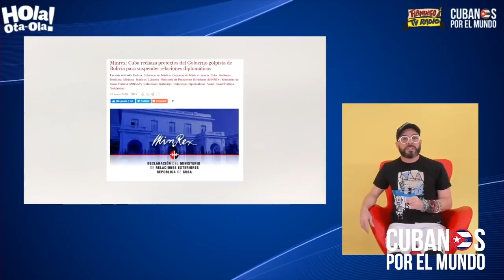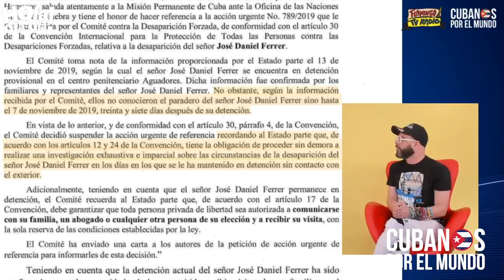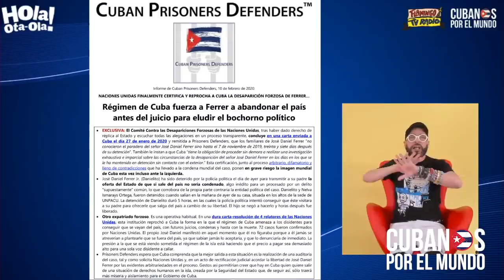Régimen de Cuba propone a José Daniel Ferrer abandonar el país a cambio de no ser condenado